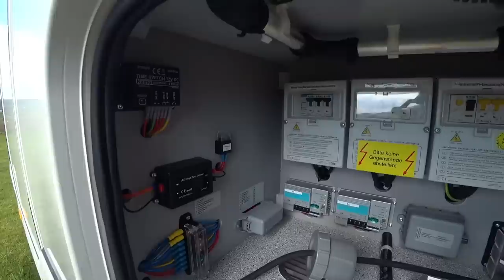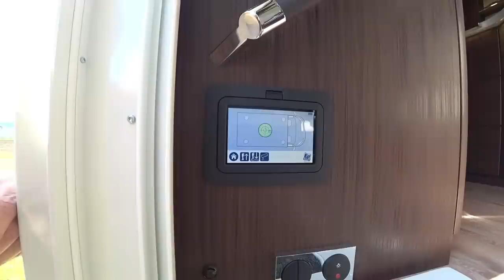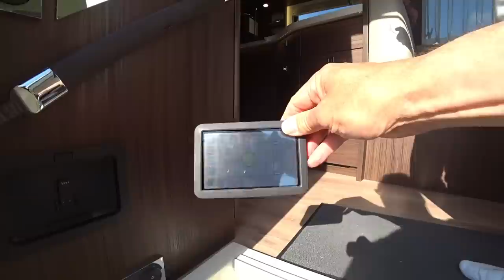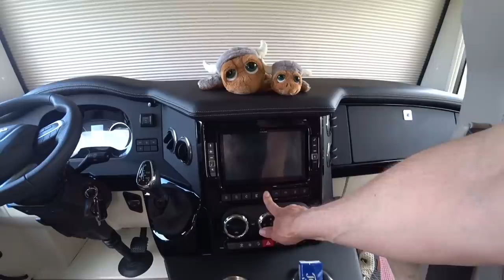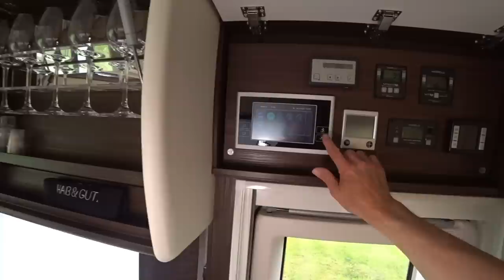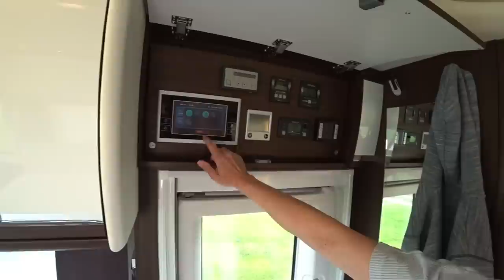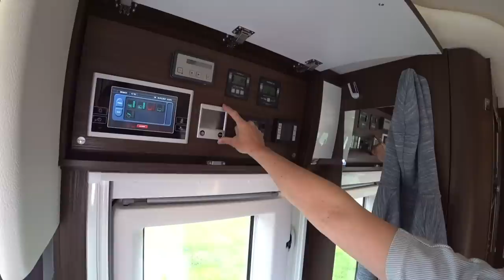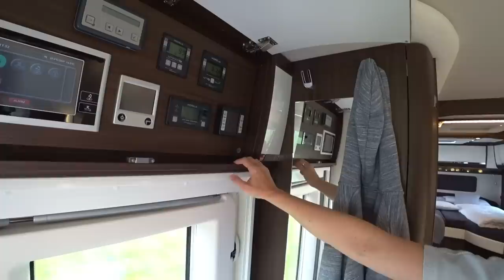Unser neues Wohnmobil, Morelo Palace 88 LB | Roomtour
Wohnmobil Roomtour von unseren Morelo Palace 88LB.

Wir können es kaum erwarten und freuen uns auf die erste Reise mit unserem neuen Reisemobil. Camping 2021, leider auch nur erschwert möglich
Ihr habt lange auf das  Video warten müssen, aber nun ist es soweit. Das Video ist ziemlich lang geworden, am besten Ihr holt Euch etwas zu knappern :-)

Viel Spaß

Bis Bald
Euer WoMi´s Blog
Wolfgang und Michaela und Prinzessin

Was wir so an Board haben:

Lichterkette Baumwollkugeln:

Brotbeutel aus Natur Leinen:

Kühlschrank Thermometer:

Hamam Handtücher:

Omnia Camping Backofen:
Passender Thermometer für den Omnia:

Sony Mini Camera:

Canon Streulichtblende:

Insta360 ONE R TWIN EDITION:

Camping 2021